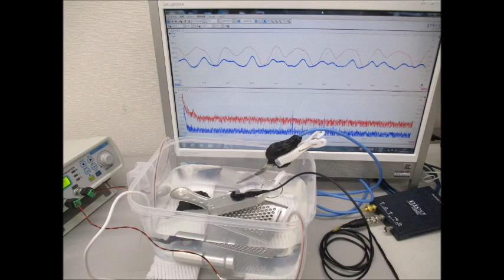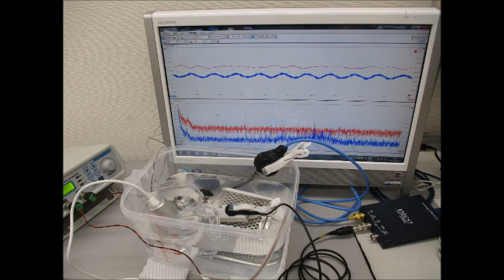超音波研究に関する実験写真 ultrasonic-labo